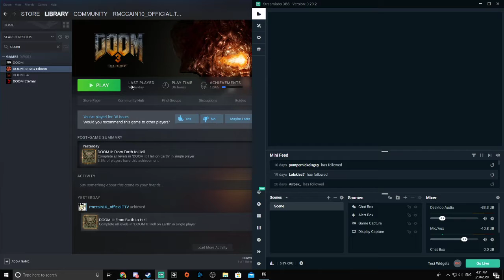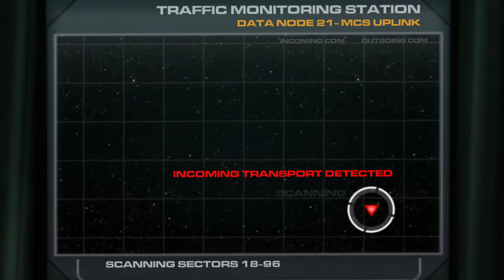Hell on Mars. Doom 3: BFG Edition Part 1